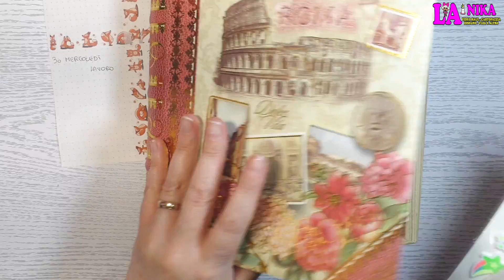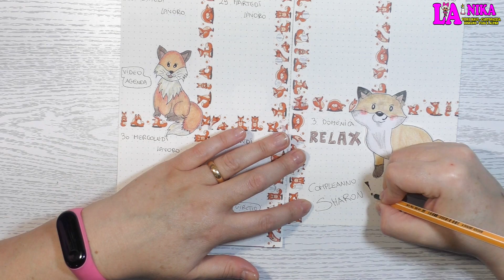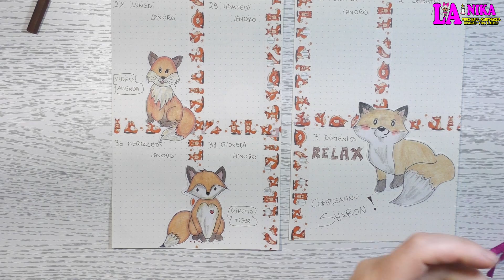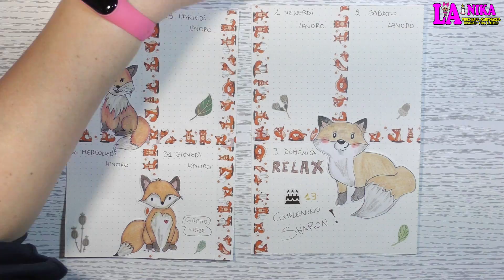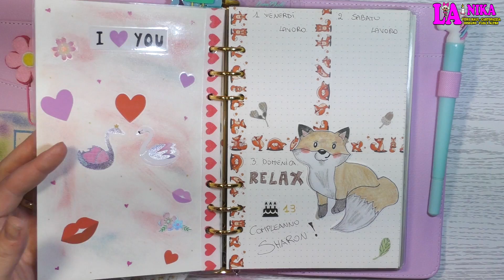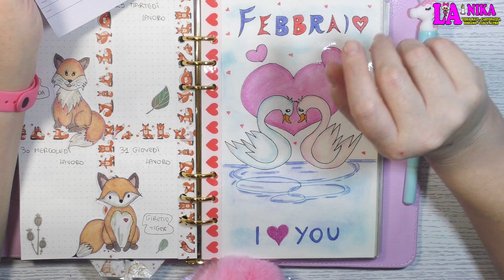Plan With Me 2019 Week #5 Decorazione Agenda a Tema Volpe By Nika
Ciao a Tutti dalla Nika. Nuovi appuntamento settimanale con la decorazione della mia Agenda Dokibook 2019. Il tema che ho deciso per questa settimana è la Volpe!!

Plan With Me 2019 Settimana 5 che va dal 28 Gennaio al 3 Febbraio 2019.